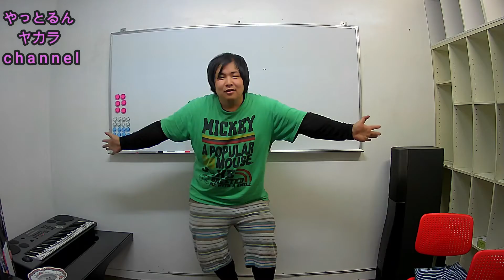♯３０ あにぃの拳銃話【やっとるんヤカラ】【あにぃ】【拳銃】【発砲】【ガバメント】